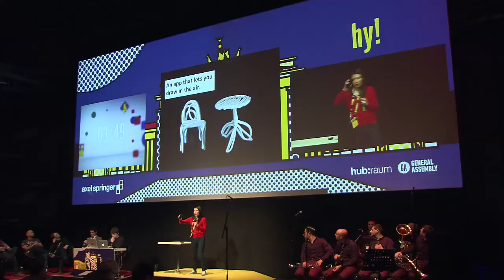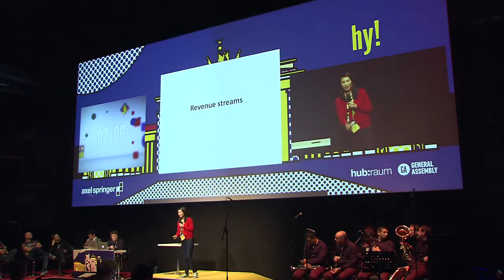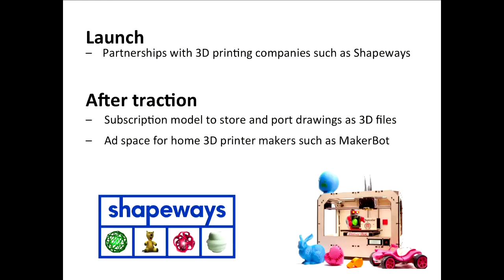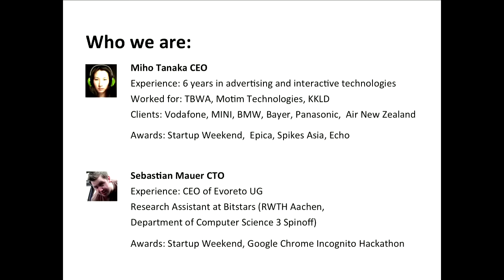Miho Tanaka, AirMarkr - hy! January 2013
AirMarkr is a mobile app that lets you draw in the air (in 3D "real-space") through motion tracking, see it, share it and 3D print it.